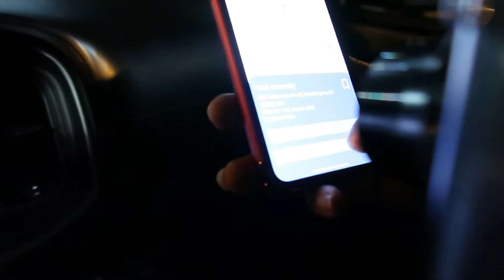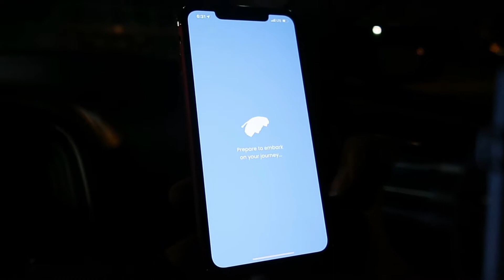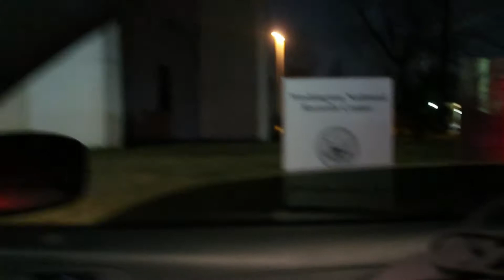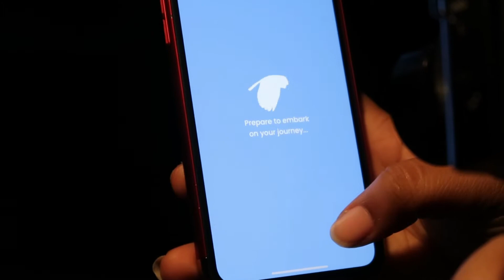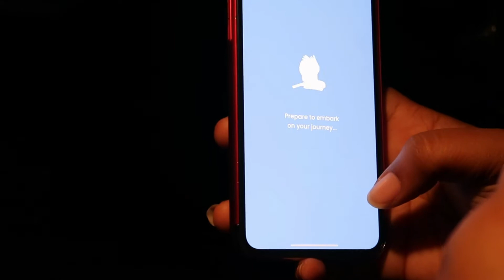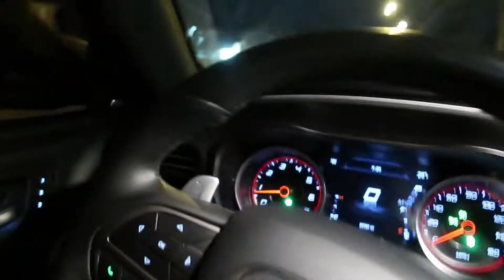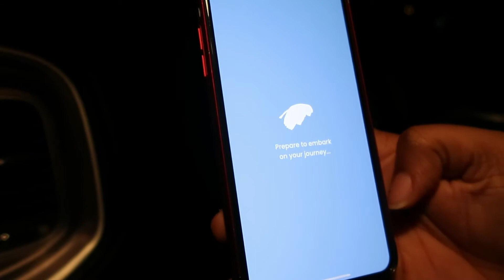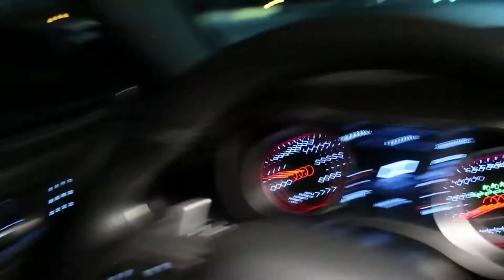(RONDONAUTICA) WHERE DID THEY COME FROM!!!